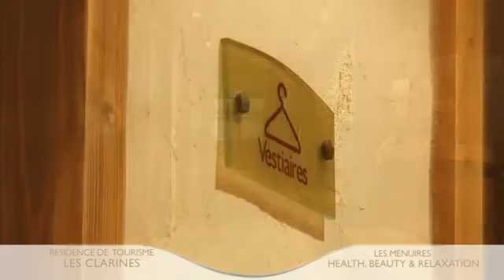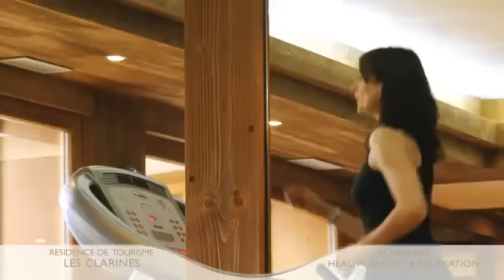CGH Résidences Les Clarines les Ménuires YouTube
Sfeervolle appartementen in Les 3 Vallées

Stijlvol logeren in Les Menuires
De CGH Residence Les Clarines ligt in het wijkje Preyerand in Les Menuires, net weg van de drukte maar toch bij de piste.  De residence heeft 78 appartementen die verdeeld zijn over zes chalets.
De receptie/lounge zet reeds de toon voor de stijl die je mag verwachten. Hier vind je ook de internetcorner, spellenhoek, lounge met open haard en bibliotheek. De chaletappartementen zijn gelijk aan die in andere CGH Residences en maken de verwachtingen waar als we kijken naar sfeer en kwaliteit van de inrichting.